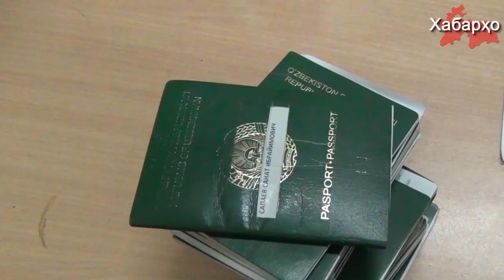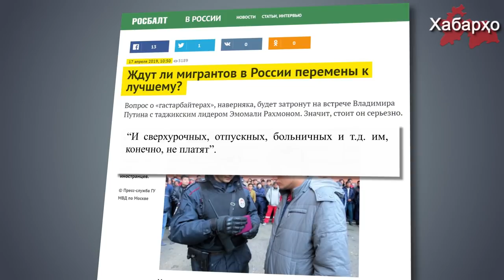Россия: трудовых мигрантов обяжут оплачивать депортацию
МВД России разработало законопроект, в соответствии с которым мигрантов обяжут возмещать затраты на депортацию из РФ.